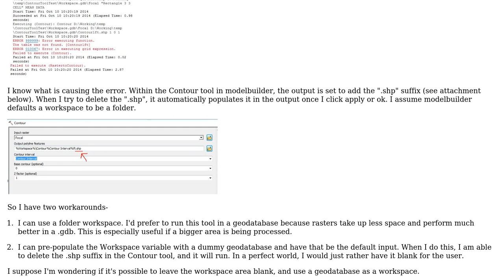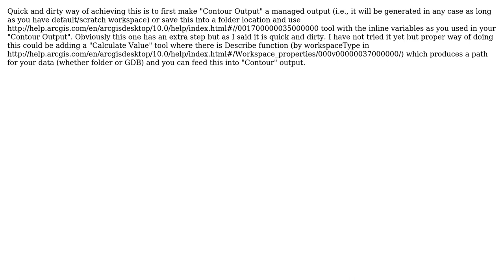GIS: Modelbuilder Workspaces: Defaults to a folder, would like it to be a geodatabase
With thanks & praise to God, and with thanks to the many people who have made this project possible! | Content (except music & images) licensed under CC BY-SA | Music | Images & others | With thanks to user Sean user P.T. Curran user PolyGeo user fatih_dur and the Stack Exchange Network Trademarks are property of their respective owners. You are responsible for your own actions.